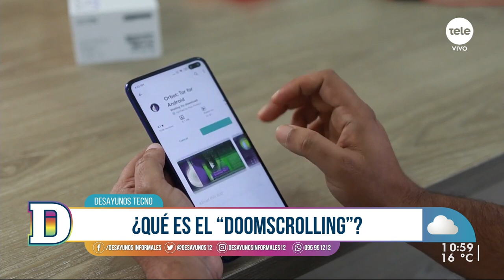Doomscrolling: el consumo negativo de noticias y contenido a través de internet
Este término hace referencia al consumo desmedido de información o contenido negativo a través de las pantallas. Proviene de doom (muerte, catástrofe o fatalidad) y scrolling (la acción de desplazarse hacia abajo en las pantallas de dispositivos como móviles o en la PC). ¿Qué efectos reales tiene en el comportamiento de las personas? ¿Cómo evitarlo? Lo conocemos con Gustavo Gallino.